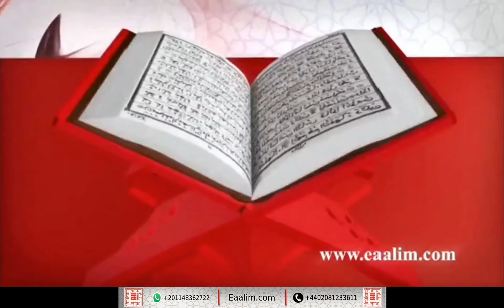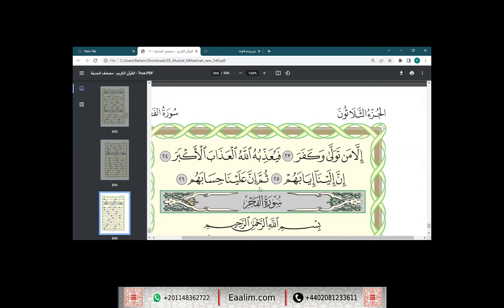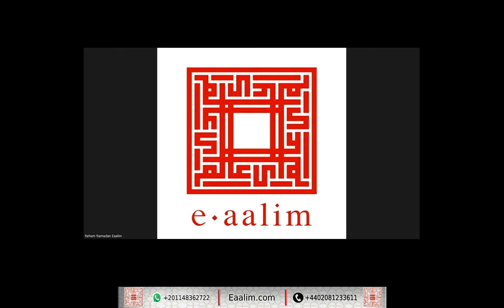Learn Quran online"al-Ghashiya ayat 1 to 26"Fardosa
🔊 Our Services
- Go for 2 trials for free without money